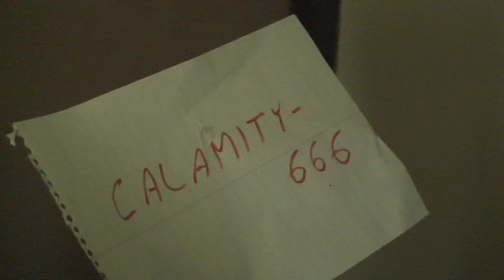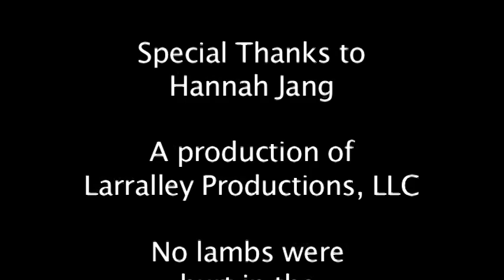Calamity 666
Cal can fix what ails you.  Or not.